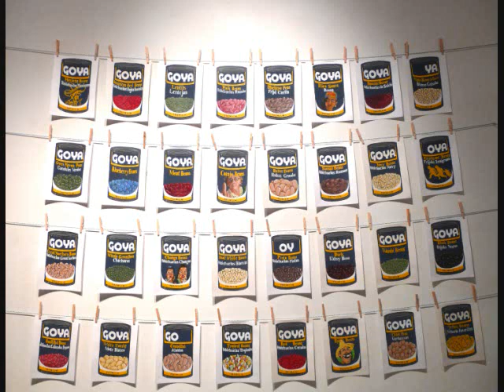offical art slideshow